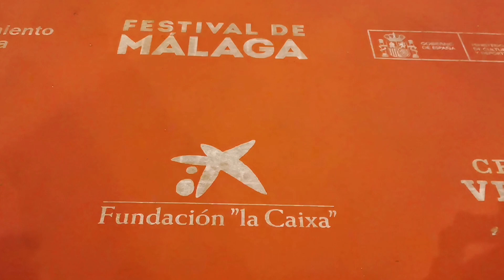MÁLAGA FILM FESTIVAL 2024 alfombra roja paseo red carpet walk Calle Larios 1 marzo